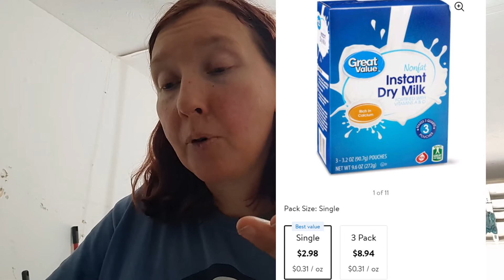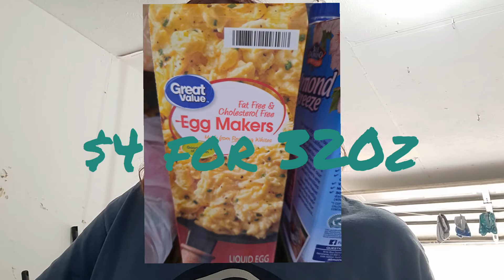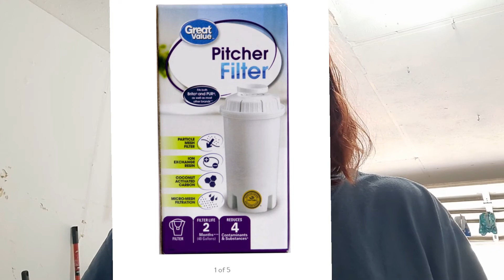March Week 1 $5 Challenge Prepping on a Budget for Beginners Stockpile Emergency Pantry Survival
first video on this series 6 things everyone needs to Prep

Thank you for joining me PrepperKim for the 2nd video in our Beginners Prepper Challenge Series. Please see the Playlist for week 1 where we go over the 6 items every new prepper needs to have for an emergency or when their's a shortage in the stores.
I went through 3 days in Texas without power and that has taught me to do what Proverbs 6:6-8 says to prepare!
Our first items to invest in with a minimal weekly budget of $5 is Milk.

All of these things will help my channel reach more people and grow.
kimbethannfincher